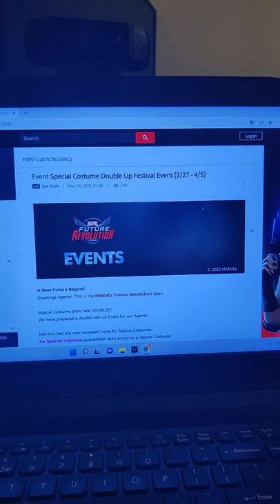netmarble fails again